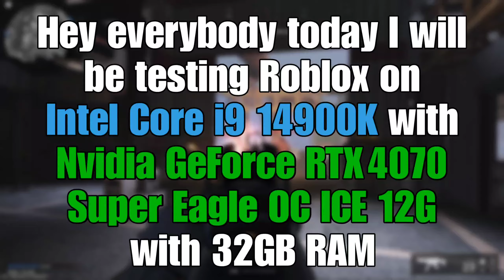Intel i9-14900K GigaByte GeForce RTX 4070 Super Eagle OC ICE 12G, 32GB RAM | Roblox Performance Test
This is my first video in my new pc! My old Computer couldn't even handle roblox in 2 graphics without fps drop but now I can make even higher quality content :D

Specs -

Graphics Card : Nvidia GeForce RTX 4070 Super Eagle OC ICE 12G

Motherboard - ASUS ROG STRIX Z790-H GAMING WIFI

Power Supply - DeepCool PN850M

Faithful Mission By Artificial.Music

Colourful Flowers By @tokyomusicwalker4038.mp3